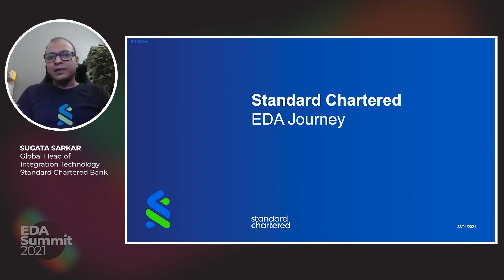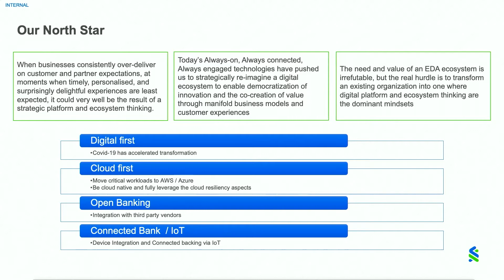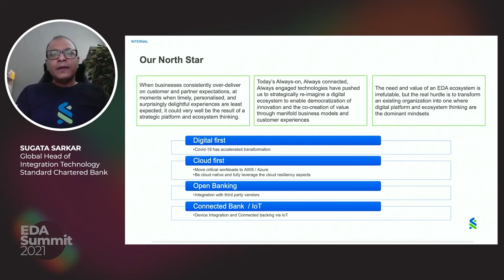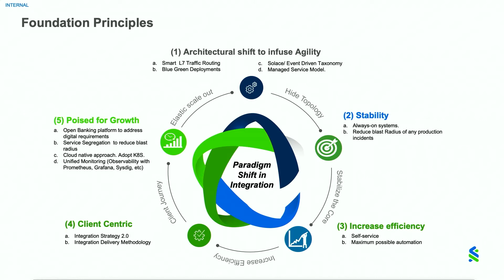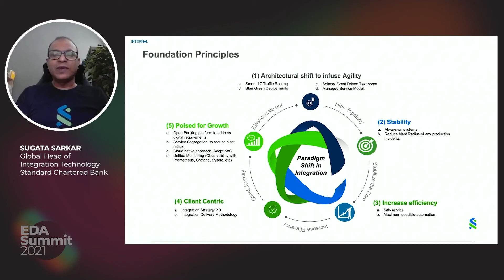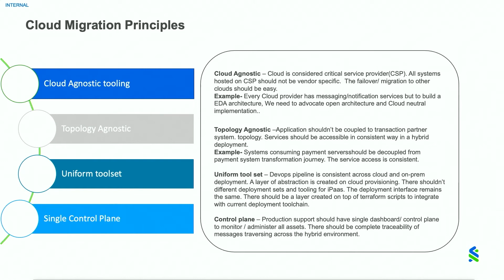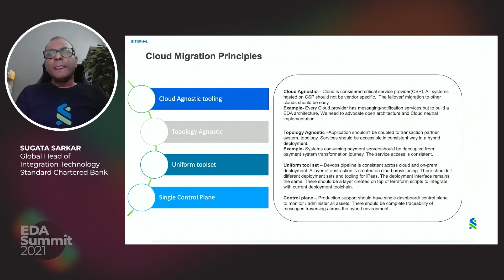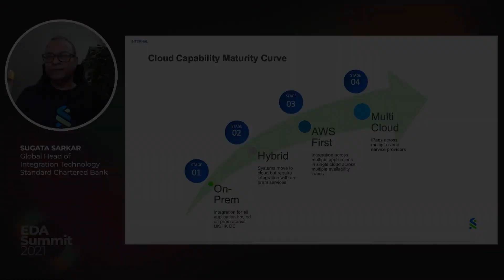Standard Chartered Banks’ EDA Journey with Sugata Sarkar - Part 1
Integration expert Sugata Sarkar from Standard Chartered Bank explains how event-driven architecture, event mesh, APIs, and cloud are going to shape the future of banking at EDA Summit.

He explains the architectural shift SCB has experienced, along with the foundational principles you need to know if you want to be an event-driven bank:

1. Agility
2. Stability
3. Increased Efficiency
4. Client-Centric
5. Poised for Growth